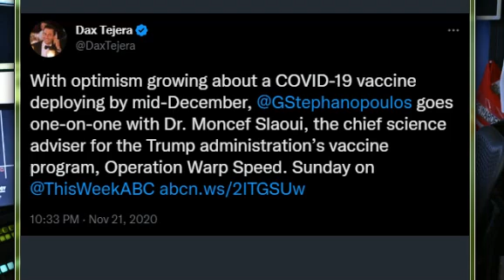ABC mourns the sudden passing of Dax Tejera(37)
I don't know if he was injected.
I read he died of a heart attack.
I also read somewhere on Twitter that ABC is part of Disney and that Disney had a vaccine mandate.I'm not sure about that.

Beloved father, husband and colleague Dax Tejera, executive producer of "The Week with George Stephanopoulos," died suddenly Friday, leaving the ABC family "shocked and hurt."